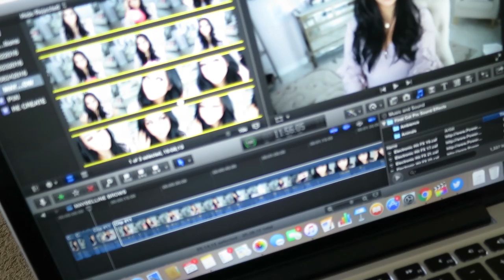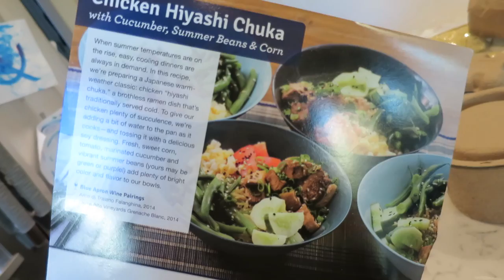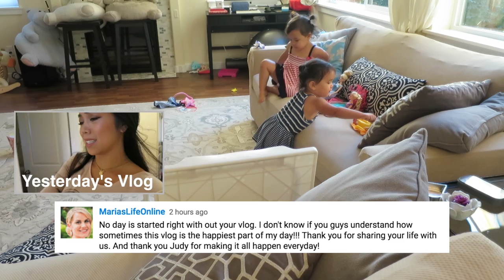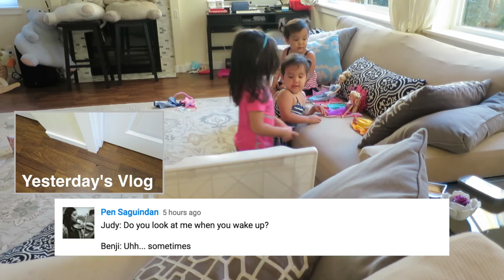TELL ME THE TRUTH! - August 25, 2016 - ItsJudysLife Vlogs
Snapchat! itsMomysLife

Judy's Links

Benji's Links

Vlog Camera We Use:

Blendtec Blender